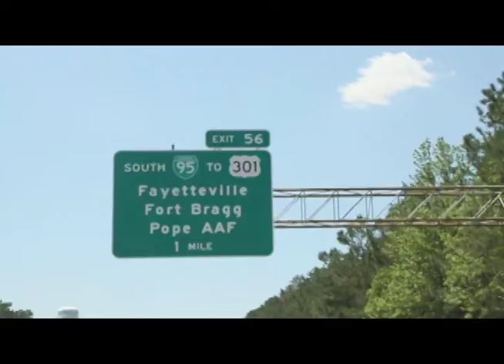After the Storm - a short documentary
A short documentary I did when a tornado hit my home town of Fayetteville, NC back in .